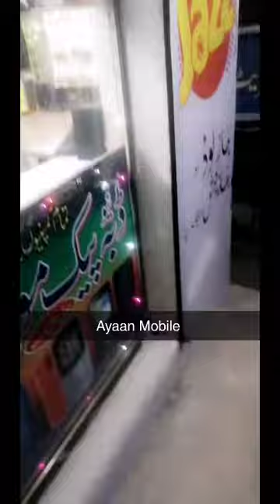Mashallah Night View My shop Ayaan Mobile Faisalabad